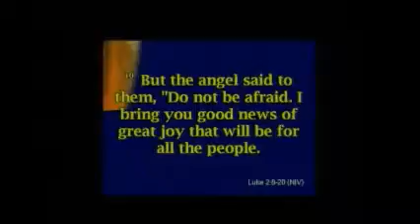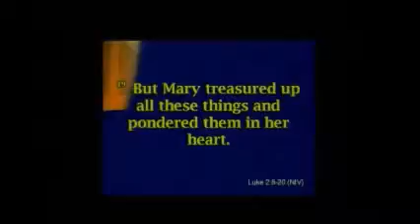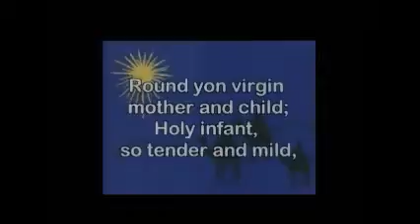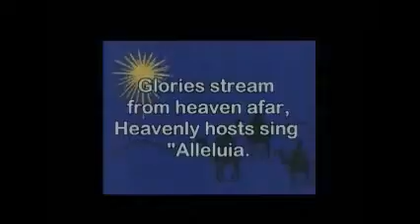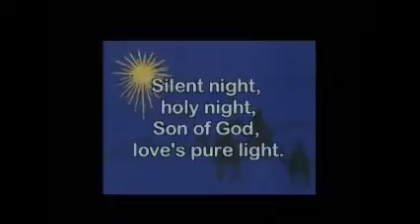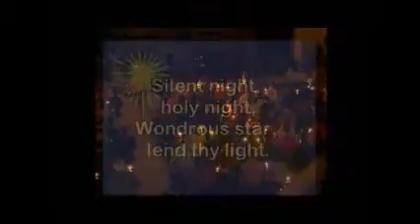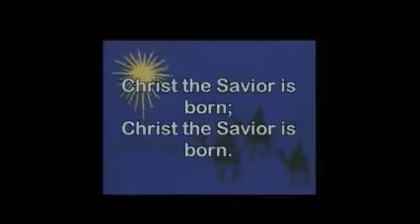Unwrapping Christmas Part 5: The Shepherds 12-24-2015